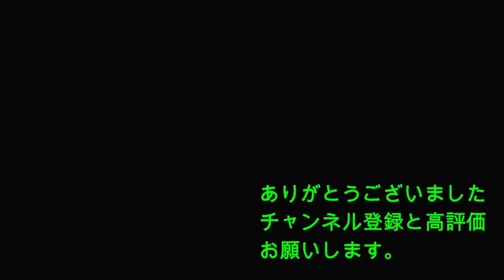【信長の野望・大志PK】難易度超級で黒田官兵衛プレイ#10「そして関ヶ原へ」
初心者の方にお薦めの黒田官兵衛をお送りします！
他の大名の指名があれば、出来るだけプレイ頑張りますのでコメントを頼みます！